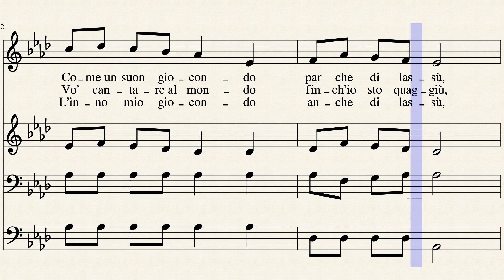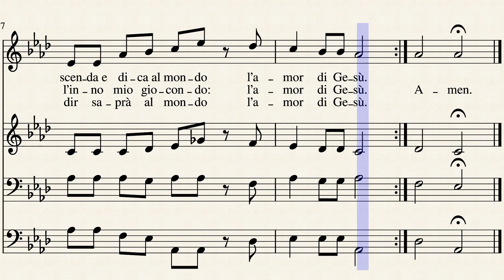076-Nella notte oscura by E.O. Excell